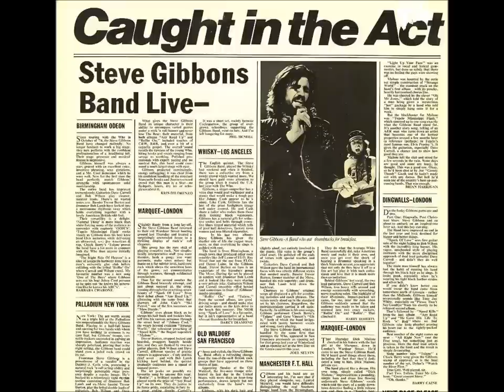Steve Gibbons Band Get It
From the "Caught in the Act Live" album